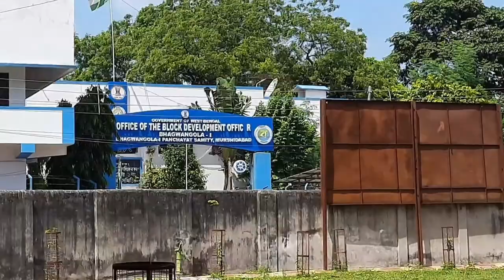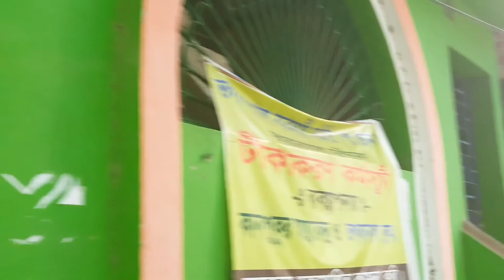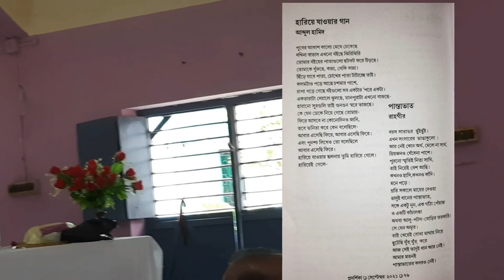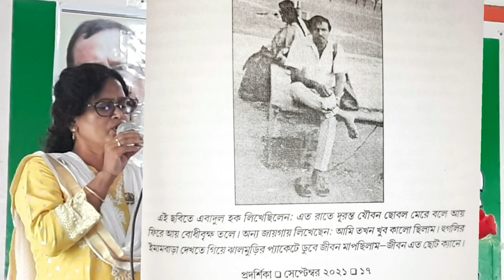লেখক এবাদুল হক কে ছিলেন?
লিটল ম্যাগাজিনের প্রতিযোগিতায় পরপর দুবার-1992 ও 1993 সালে  প্রথম পুরস্কার লাভ করে তাঁর পত্রিকা ‘আবার এসেছি ফিরে’। 2012-তে বাংলা আকাদেমি প্রথম পুরস্কার পান।
2014 সালে সারা ভারত লিটল ম্যাগাজিনের প্রতিযোগিতায় প্রথম পুরস্কার পান, সেই সঙ্গে পান সাদার হাসান মাল্টো পুরস্কারও।
ভগবানগোলার অনন্য সাধারণ ব্যক্তিত্ব লেখক এবাদুল হক।
Reference: প্রদর্শিকা → সেপ্টেম্বর ২০২১

In this video, I have tried to find the real history of Bhagwangola, a town in the Murshidabad district of West Bengal.

Hi,
My name is Avijit Bhaskar. I live in Murshidabad ,West Bengal, India.